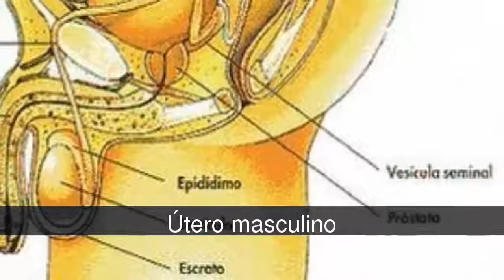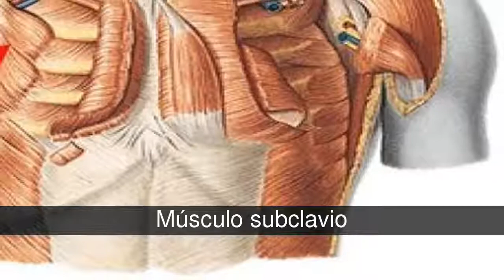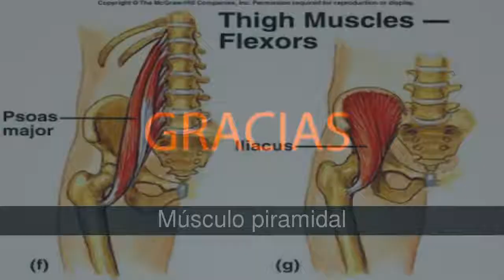Partes del cuerpo que no usamos